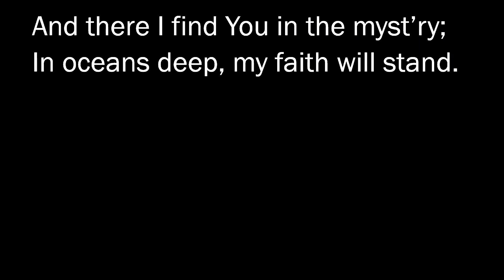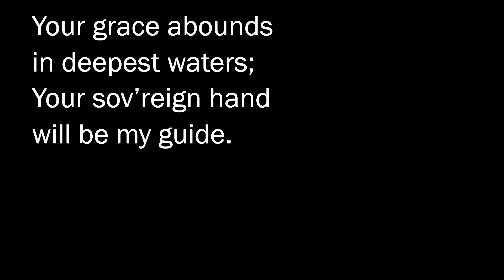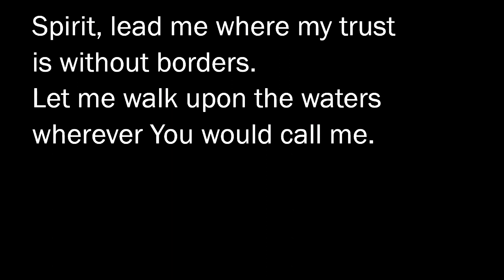Worship Service Sunday January 8, 2023